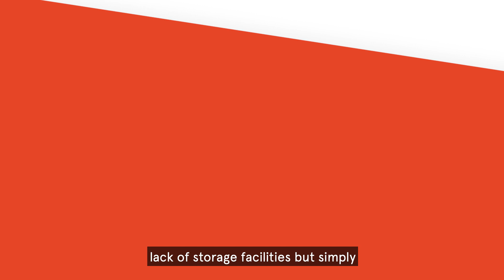Sydney Scholars India Scholarship winner – Aryan Bhatia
Drawing on his passion for technology, Aryan Bhatia’s big idea is to create an app to link farmers with storage facilities to help reduce the wastage of crops in India.

Aryan has been awarded the scholarship, valued at up to AU$200,000 (INR 10,000,000) each, which is aimed at unearthing India’s future visionary leaders. The scholarship is the major scholarship on offer as part of the largest scholarship program available to international students from India by an Australian university, valued at $500,000 (INR 24,500,000) a year. In total 19 students from India received scholarships this year as part of the program.